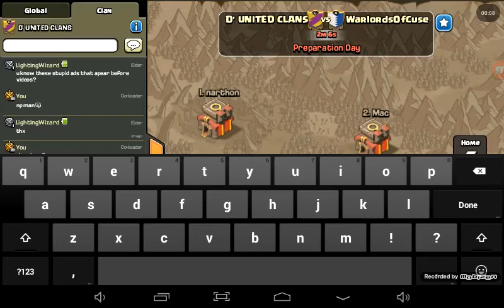AWESOME WAR RAIDS AND A VERY LOUD PERSON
In this I am hyped of with some background music and in this we will go to war and we we will rock a base with an awesome raid